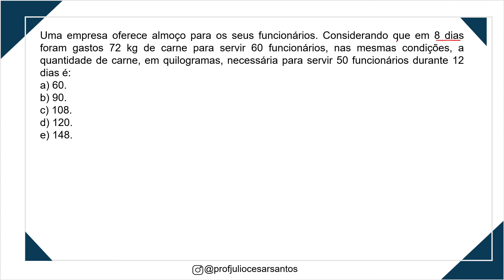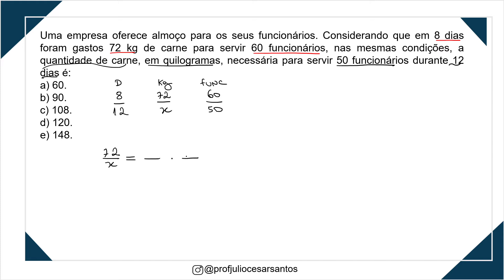PMERJ - Matemática Básica - Regra de Três #6